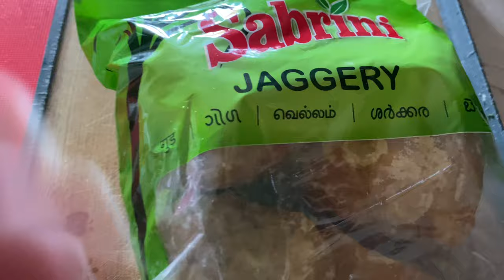Recipe video || मुराईको लड्डु बनाउने सजिलो तरिका||Puffed rice Sweet Recipe